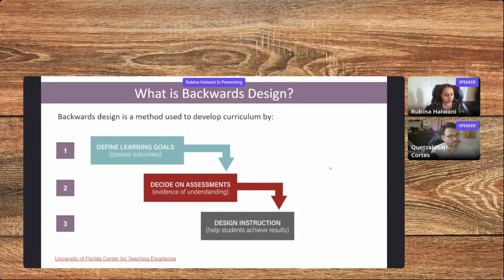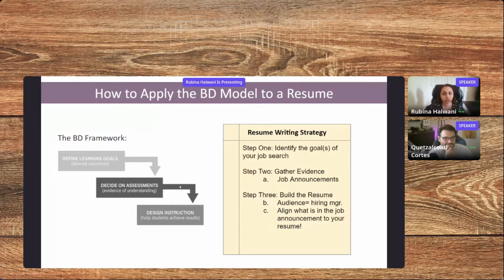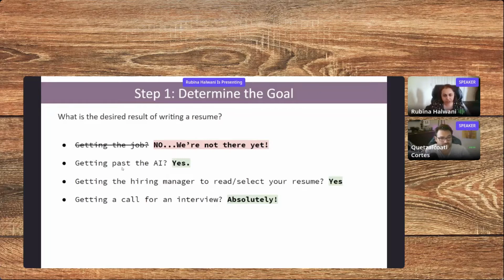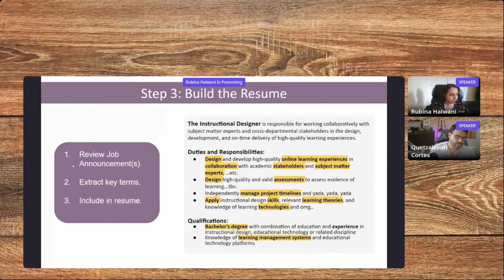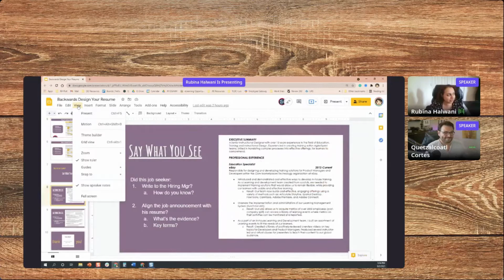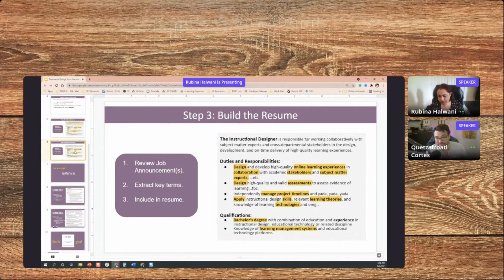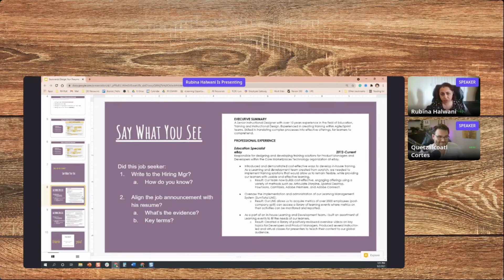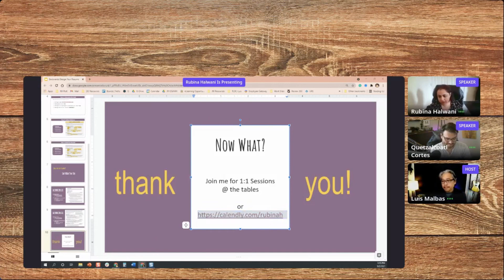Backwards Design Your Resume featuring Rubina Halwani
Summer Community Day 2021

Did you know that how you design your resume is just as important as what you’ve written in it? In this session, we’ll apply the backwards design framework to align elements of your resume (objectives, skills, and work experience) to job announcements in L&D. You’ll learn strategies to capture the attention of hiring managers to land interviews. I’ll stick around afterwards in the lounge to help 1:1.